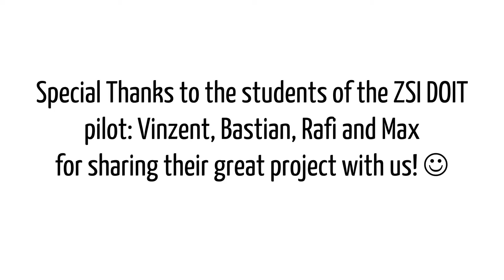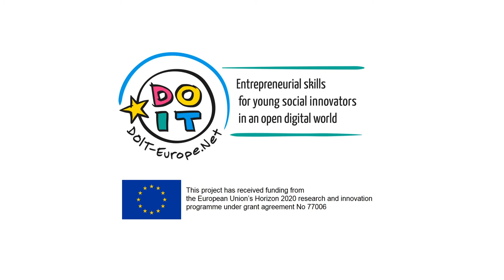Presentation Prototype "Flood Alert System"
This video is part of the DOIT online action (week 4). Participants of the workshops of the first pilot phase of our partner ZSI (Zentrum für soziale Innovation, Vienna) present their prototypes. They programmed Calliope dealing with different environmental challenges.